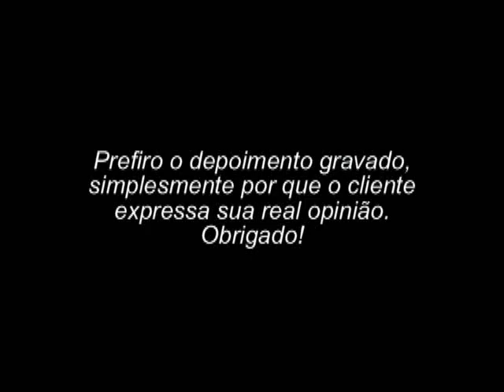Depoimento de Cássia.wmv